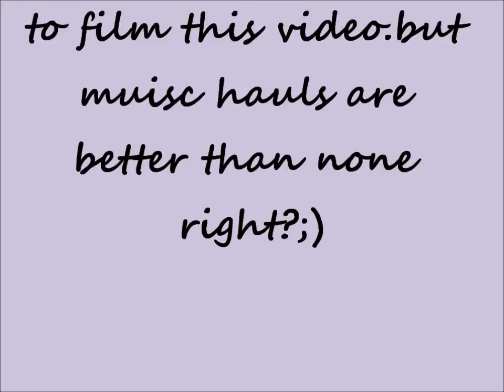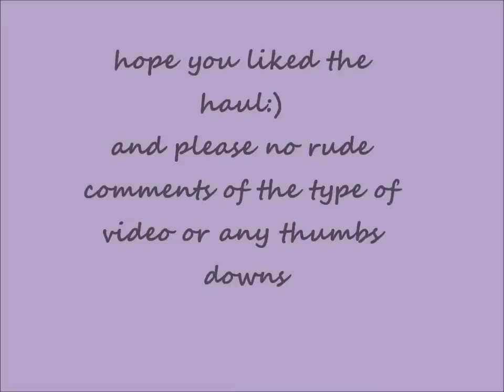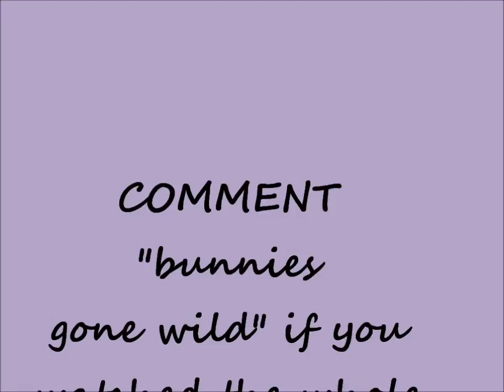Pet Haul!!♥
this is a pet haul video from petsmart and walmart:)
sorry the quality is not the best but its easier to upload using my cell phone and i wasnt really showing anything close up.so i hope you still enjoyed:)